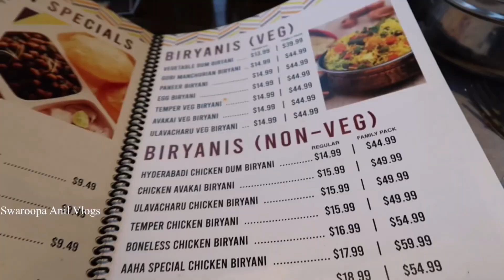Wicked Tulips garden in Preston, CT USA | అందమైన పూల తోట | Indian Restaurants in USA | Swaroopa Anil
Hello Everyone,
This is a walk through video of Wicked Tulips farm in Preston CT, USA.

Please watch my top USA Telugu vlogs here at